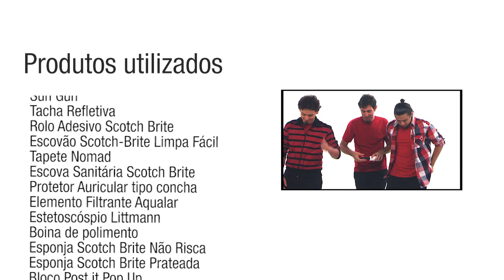Desafio Criativo 3M - Os Barbixas - Parte 1 de 3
A 3M vai comemorar seus 65 anos no estilo que mais gosta, inovando!
Lançou o desafio aos Barbixas - improvisar com os produtos 3M.
Agora é a sua vez! Inspire-se com esse vídeo e inove você também.
Os 5 melhores vídeos ganharão prêmios como TV 3D, Macbook, Ipads, Videogames, entre outros. Acesse

Direção Geral: Cia. Barbixas de Humor.
Produção: TJ Produções e Cia. Barbixas de Humor
Figurino: Lala Bradshaw
Cenário: Éderson Oliveira
Edição e Pós Produção: Thiago Montelli e Anderson Bizzocchi

No Set
Diretor - Thiago Montelli
Diretor de Fotografia - André Martins
Cinegrafistas - Luiz Guilherme Freitas e Ronaldo Nascimento
Assistente - Waldinei Jr.
Eletricistas - Marcelo Marujo (Melão), Roberto Marujo e Leandro Pereira
Op. de Áudio - Jeymes Cabala e Cássio dos Santos
Produtor - Luiz Otávio
Locução -  Edu Parez

Cia. Barbixas de Humor

OBS: Esse vídeo é produzido pela Cia. Barbixas de Humor que tem direitos autorais sobre todo o conteúdo desse vídeo. Em acordo com a Lei de Direitos Autorais do Milênio Digital (DMCA), a cópia, reprodução e distribuição pública desse vídeo sem nossa prévia autorização, está sujeita às penalidades informadas nos Termos de Uso do Youtube por infração a direitos autorais a terceiros.